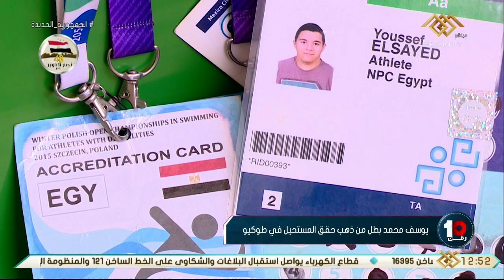رقم 10| يوسف محمد بطل من ذهب حقق المستحيل في طوكيو